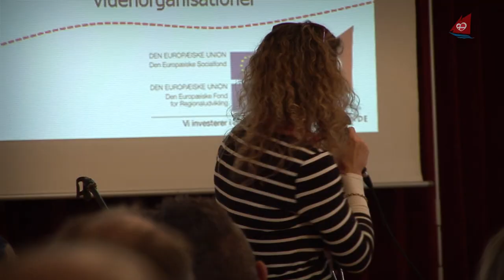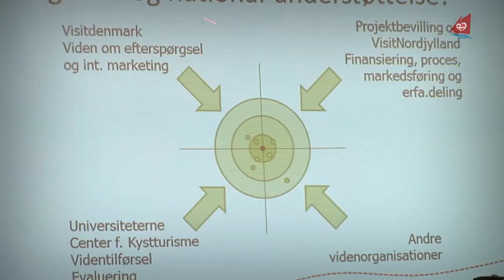Haven ved havet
VisitKerteminde gennemfører, i samarbejde med centrale aktører inden for dansk turisme, et storstilet EU-støttet projekt med titlen "Udvikling af stedbundne turismekoncepter i danske kystferiebyer". Projektet, der også inkluderer andre udvalgte kystdestinationer, løber frem til og med 2014.